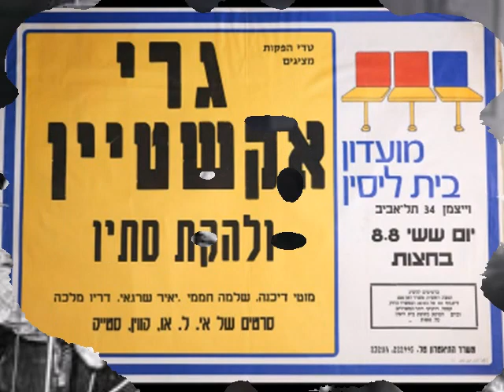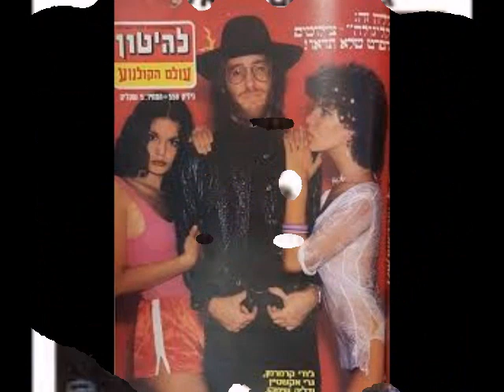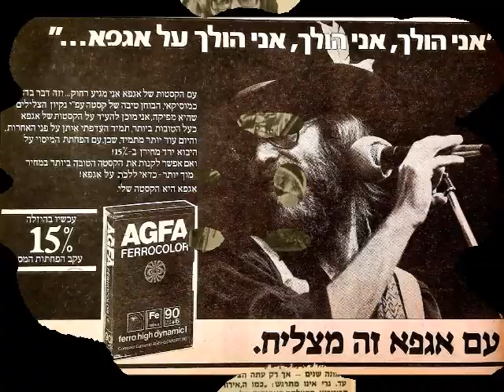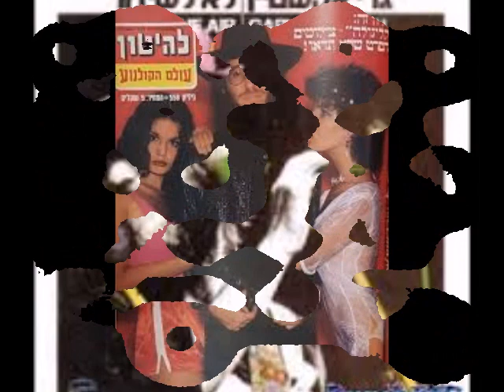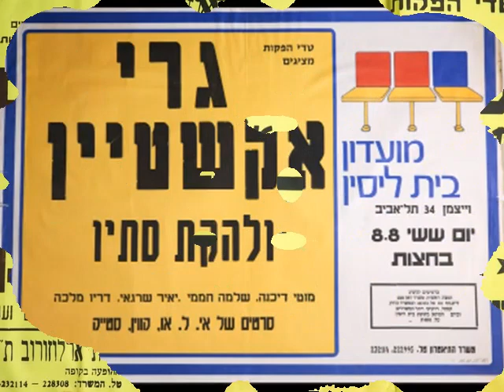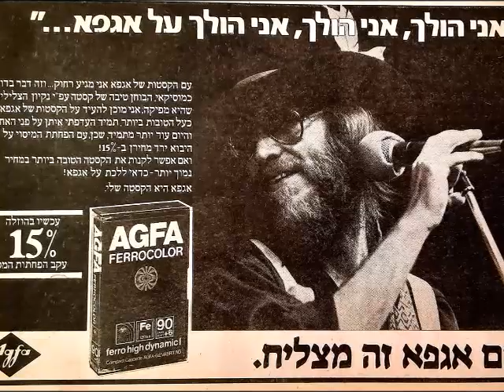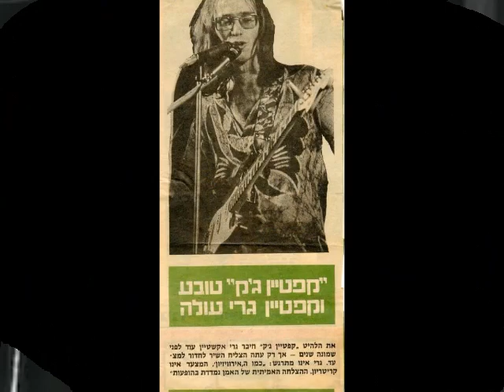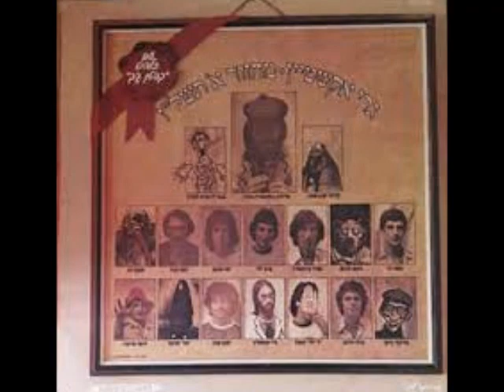אוצרות ארכיון שיר ישראלי - רון בכר - Israeli archive - גרי אקשאיין 9 - 2012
1.
מדבר 03:44
2.
הגברת בלי סודות 04:21
3.
שד 04:03
4.
רק אהבה 03:26
5.
מה עובר עלייך 03:19
6.
מסתובב ושר 04:09
7.
סוזי 02:57
8.
אל תגעי באהבה הזאת 03:48
9.
היא 03:38
10.
הם היו בני אדם 05:49
11.
נשקינינא 03:01
12.
מוכרחים להיות שמח 03:16
13.
צדק 03:06
14.
עוף החול עולה 05:44
15.
אני לא יכול להיות לא טוב 02:48
16.
יושבים בחושך 03:46